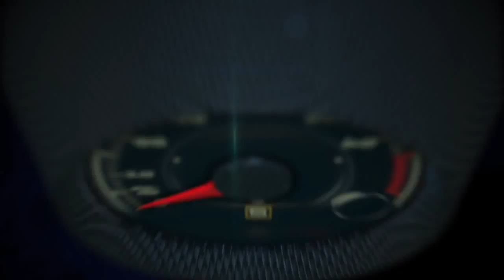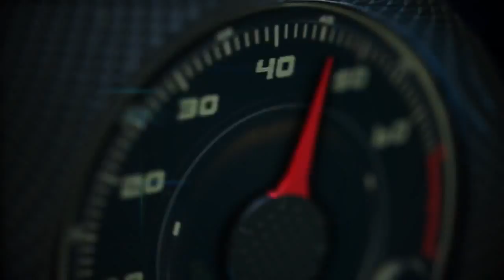Autos 0 60 2015 Lamborghini Huracán LP 610 4 with Mauruzio Regiannii